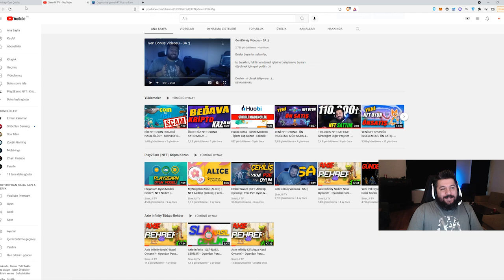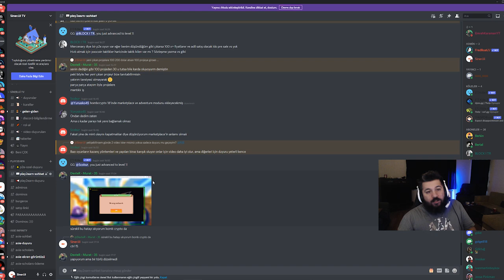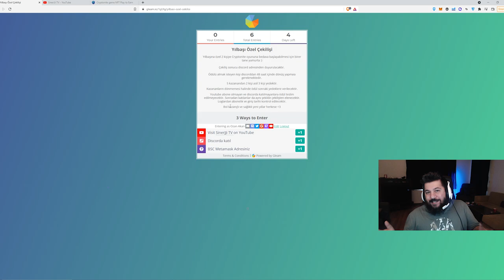📆 1000 TL DEĞERİNDE YILBAŞI ÇEKİLİŞİ - Oyundan Para Kazan - P2E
Yeni yılınız x100 yapması dileğiyle :)

1. Katıl butonu ile aramıza katılarak da destek olabilirsin.

BNB/BSC: 0xdDCbdc24D1D1ddb22EA50a0EB6B0Af55f73117B9
ETH/ERC20: 0xdDCbdc24D1D1ddb22EA50a0EB6B0Af55f73117B9
WAX: 3.hqy.wam

2. Eğer videomu da beğendiyseniz veya verdiğim bilgiler bir şekilde işinize yaradıysa videomu beğenerek kanalımın büyümesine yardımcı olabilirsin ve hemen hemen her gün ürettiğim içeriklerin devam etmesini için abone olarak bildirimleri açabilirsiniz.